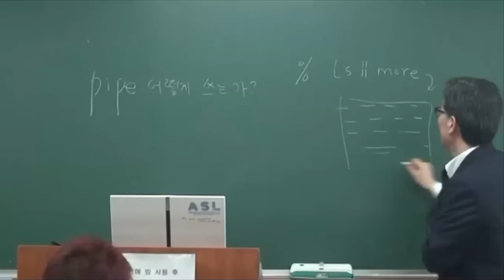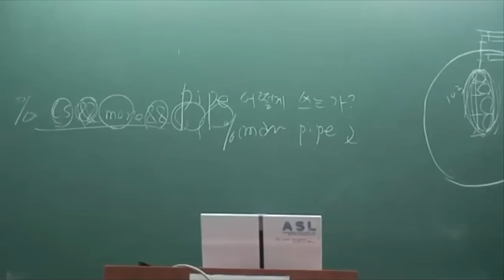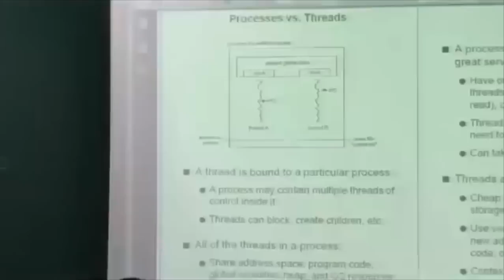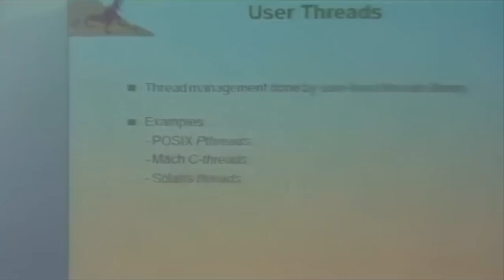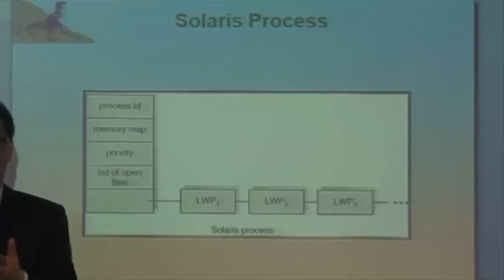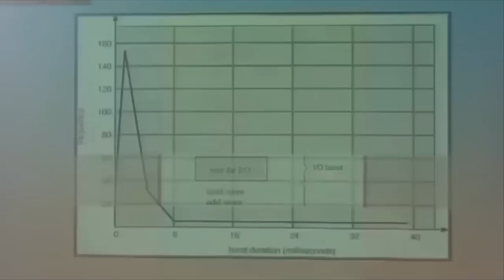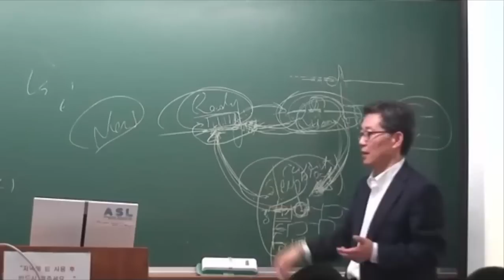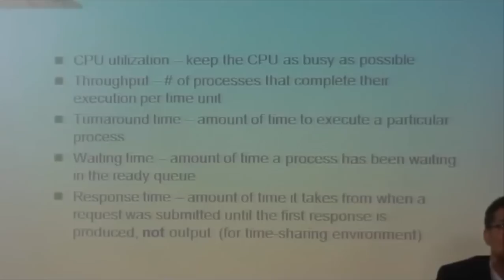KAU OS 2012 Chapter 7